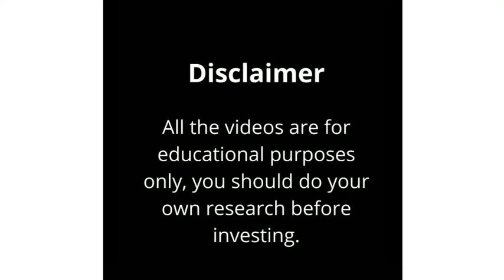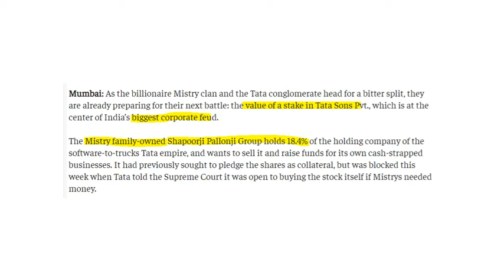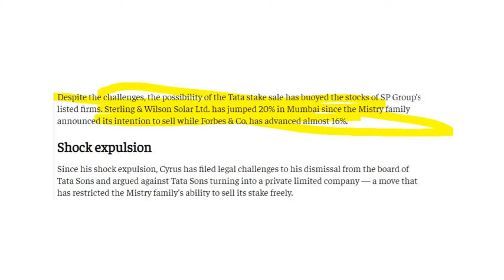BIG NEWS🔥 टाटा ग्रुप के शेयर आपके पास है🔵 तो Alert हो जाओ कभी भी गिर सकता है⚫Latest News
Tata Steel , Tata Motor, TCS .कभी भी गिर सकता है alert हो जाओ

Latest Share Market News, Latest Share Market Tips, Latest Stock Market Tips In Hindi,  Latest Share Market Videos, Latest Stock Market News , Latest Share Market News Today In Hindi,